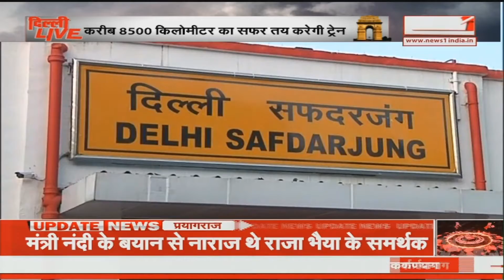Delhi : चारधाम यात्रा आज से शुरू, सफदरजंग रेलवे स्टेशन से रवाना हुई ट्रेन।। देखें सभी बड़ी खबरें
Airtel - 350,
Netvision - 219,
RCN - 403,
UCN-223
Alisha Digital- 285
HDS- 127

We are also available on:
MX Player
JIO TV